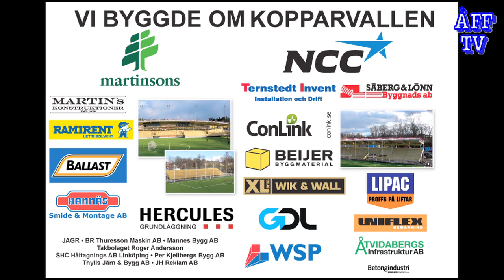Mete efter Norrköping.mov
Mattias Mete efter matchen mot Norrköping